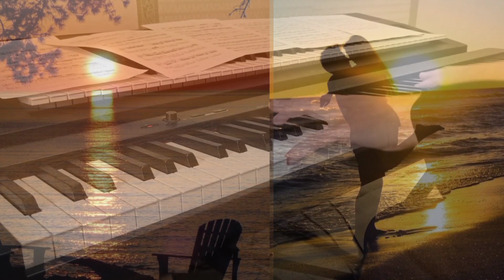✴️Illusion of Love. Иллюзия любви (Alex Golovanov music )